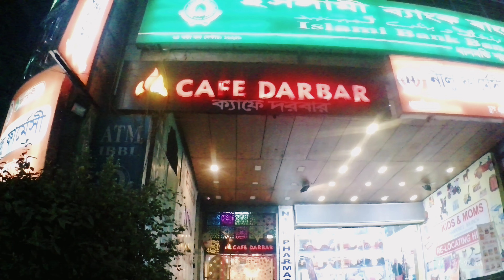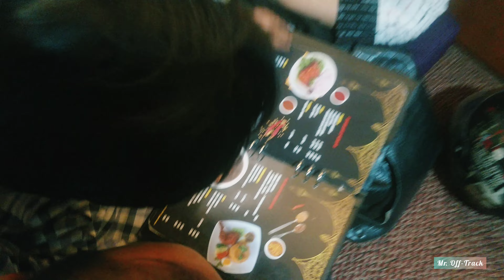Best Restaurant In Dhanmondi Cafe DARBAR || ক্যাফে দরবার ||🤓 Get Free10% Discount Membership Card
Dhanmondi Jigatola opposite of Rangs Anam Plaza 🤘.